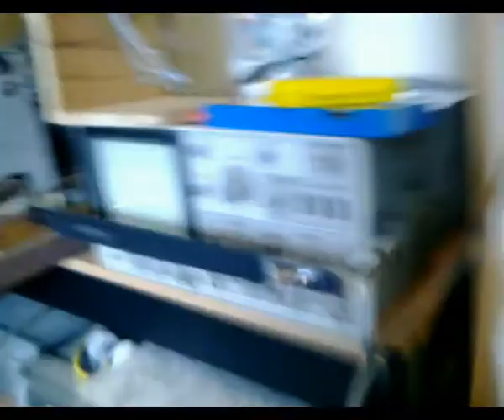32 line NBTV Nipkow disc mechanical TV camera project (Part 4)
This is the final stage of construction of the 32 line Nipkow disc NBTV camera which the camera is completed in a makeshift state for the sake of testing (modifications will be made in future videos). I have the camera unit assembled with lens, motor with disc, LDR pickup and motor and LDR circuits all assembled as seen in this video. For the motor speed control I have borrowed the speed control circuit from my first mechanical TV set I made as I couldn't be bothered constructing another yet. Anyhow this camera is assembled and ready for testing. The following 3 videos of this series is the tests with the camera connected to the audio input of my computer and NBTV The Big Picture software running to display the video signal.